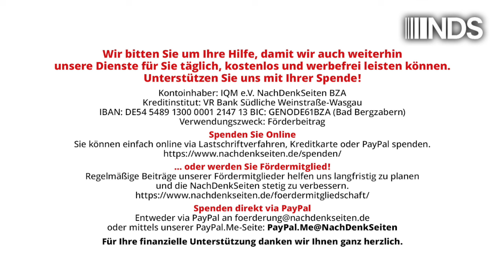„Der Kanzler lügt“. Der hilflose Versuch des Regierungssprechers, Wagenknecht-Vorwurf zu entkräften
„Der Kanzler lügt“ – Der hilflose Versuch des Regierungssprechers, Wagenknecht-Vorwurf zu entkräften | Florian Warweg | NachDenkSeiten-Podcast | 12. September 2024

Bundeskanzler Olaf Scholz hatte bei seiner Sommerpressekonferenz erklärt, Russland sei es gewesen, das einseitig aus den zentralen Rüstungskontrollverträgen ausgestiegen sei. Daraufhin hatte ihm die BSW-Vorsitzende Sahra Wagenknecht vorgeworfen, er würde lügen. Denn in der Realität, so Wagenknecht, seien es nachweislich die USA gewesen, die einseitig die wichtigsten Abkommen (ABM-, INF- und Open-Skies-Vertrag) aufgekündigt hätten. Da dazu bisher kein Widerspruch oder Dementi aus dem Kanzleramt kam, wollten die NachDenkSeiten wissen, ob dies ein stillschweigendes Eingeständnis darstelle, dass der Kanzler die Unwahrheit gesagt habe. Die Antwort des Regierungssprechers geriet zu einem wohl unfreiwilligen Offenbarungseid. Von Florian Warweg.

Artikel veröffentlicht am: 12. September 2024 um 12:00
Titelbild: Titelbild: Screenshot NachDenkSeiten, Bundespressekonferenz 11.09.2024

NDS NachDenkSeiten Podcast NDSPodcast, NDS, NachDenkSeiten-Podcast, NDS-Podcast, Außen- und Sicherheitspolitik Audio-Podcast einzelne Politiker/Personen der Zeitgeschichte,